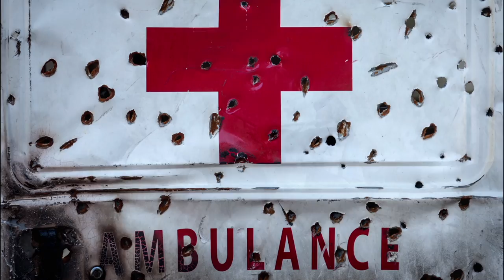Patients, health workers, hospitals and ambulances are NotATarget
Every day in conflict zones, doctors, nurses, ambulance drivers and first-aiders are coming under attack while trying to save lives. They are threatened, arrested or beaten, their hospitals looted or bombed. Some are unable to work because medical supplies can't get through. Some are forced to flee for their lives. Some are even killed.

One single attack, targeting a hospital or a doctor, can have devastating and long lasting consequences for hundreds of children, women and men.

Some people believe that attacks against health care are wrong but that little can be done to stop them during a conflict. Others are resigned and "accept" them as inevitable consequence of war, not knowing that they are, in fact, in violation of the rules of war.

Violence against health care is unacceptable, in peace as well as in war times, and can be prevented.